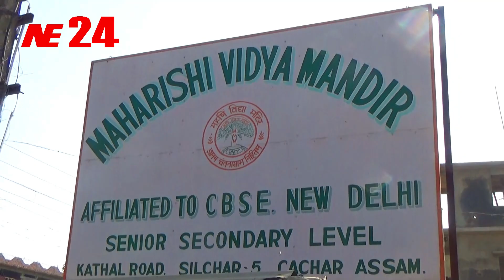Art and crafts exhibition at Maharishi Vidya Mandir, Silchar